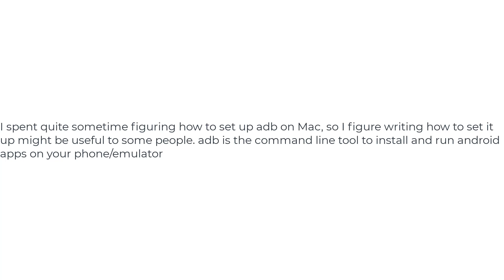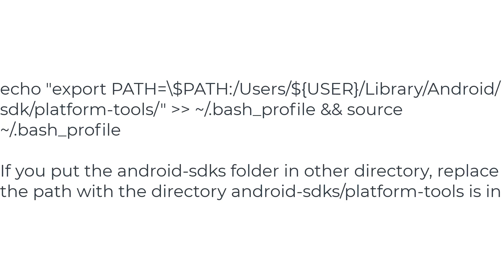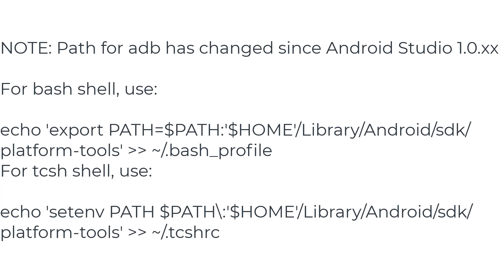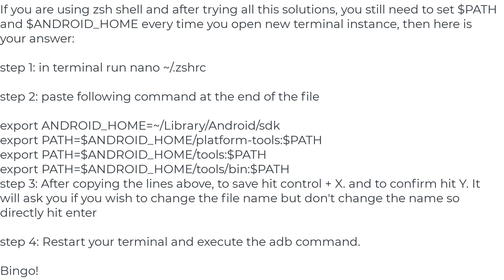Set up adb on Mac OS X